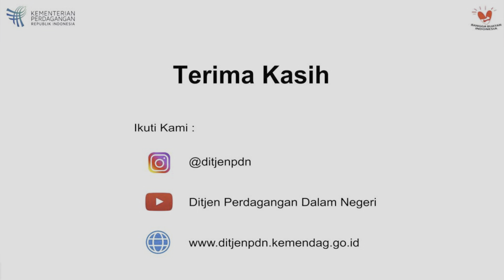Pelepasan MINYAKITA ke Indonesia Bagian Timur oleh Menteri Perdagangan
Menteri Perdagangan, Bapak Zulkifli Hasan didampingi Sekjen Kemendag, Bapak Suhanto dan Plt. Dirjen Perdagangan Dalam Negeri, Bapak Syailendra melaksanakan pelepasan 36 kontainer MINYAKITA di Pelabuhan Tanjung Perak - Surabaya, Jawa Timur, Sabtu (24/9).

Pelepasan MINYAKITA merupakan langkah Kemendag dalam melakukan percepatan pendistribusian Minyakita ke seluruh Indonesia.

Daerah tujuan pengiriman MINYAKITA tersebut adalah Maluku Utara (Kab. Pulau Morotai dan Kota Tidore Kepulauan). Pengiriman ini terlaksana atas kerja sama ID Food, PT Mahesi Agri Karya, Surabaya dan PT Primus Sanus Cooking Oil Industrial (PRISCOLIN) yang telah berkontribusi dalam mendukung program pemerintah sebagai penyedia Minyakita.

Total pendistribusian MINYAKITA di wilayah Indonesia Bagian Timur khususnya di Provinsi Maluku, Maluku Utara, Nusa Tenggara Timur, Papua, dan Papua Barat periode Juli-September 2022 telah mencapai 8.764,55 ton, atau sekitar 30 persen dari total kebutuhan bulanan yang mencapai 13.328,65 ton, yang sebagian besar juga diisi oleh minyak goreng curah dan minyak goreng premium.

Minyak goreng kemasan rakyat dengan merek MINYAKITA ini dijual ke masyarakat diseluruh wilayah Indonesia dengan Harga Eceran Tertinggi (HET) Rp14.000,00 per liter.
Untuk memastikan HET serta kelancaran distribusi, telah dilakukan akselerasi pendistribusian Minyakita ke wilayah Indonesia Bagian Timur dengan memanfaatkan Program Gerai Maritim yang bersinergi dengan Program Tol Laut agar dapat menjangkau ke wilayah terpencil, tertinggal, terluar dan perbatasan (3TP).

ini adalah Akun resmi Ditjen Perdagangan Dalam Negeri, Kementerian Perdagangan RI
Akun Lainnya :
Facebook : Ditjen Perdagangan Dalam Negeri
Official Youtube channel of Ministry of Trade of The Republic of Indonesia. Directorate General of Domestic Trade